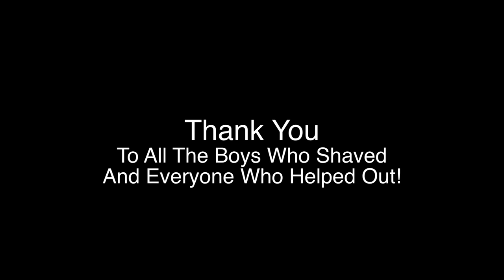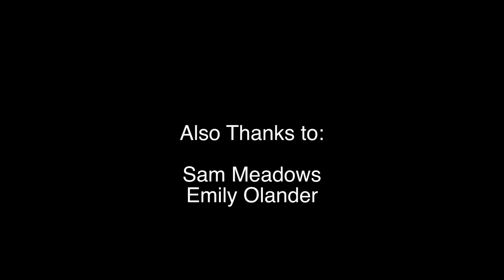Grab Life by the Balds- St Baldrick's 2014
A documentary on the hair of 5 boys at Binghamton University.